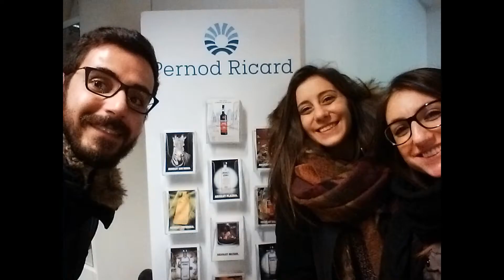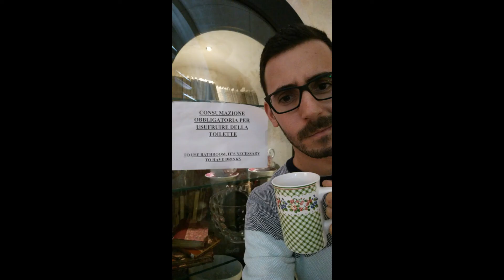One year of selfies 2017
In 2015 I started to take a lot (really, a lot) of selfies, so I decided to start with a new tradition for my birthday. Every year I'll make a video with all selfies taken from the day of my birthday until the day before of the next one.